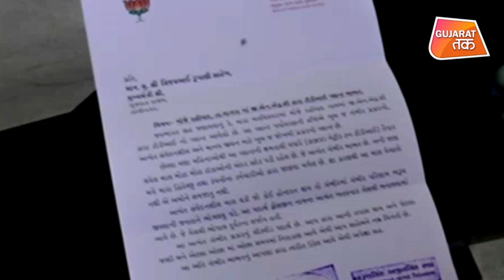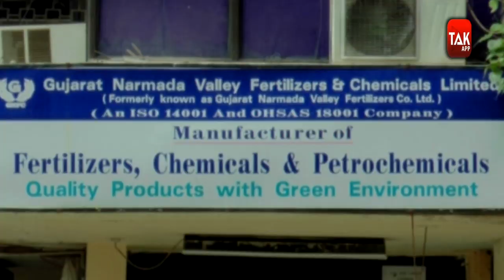BJP के और तीन विधायक नाराज | GujaratTak